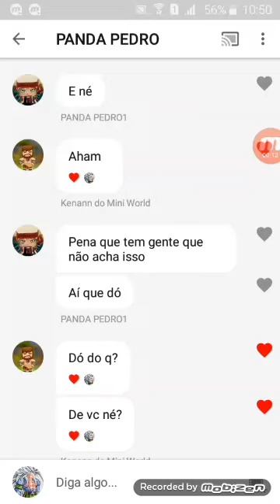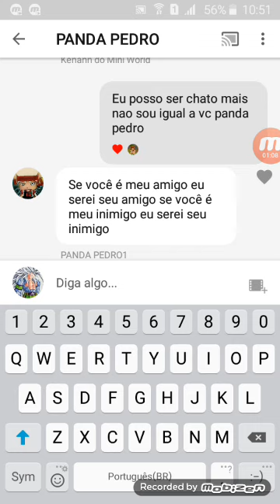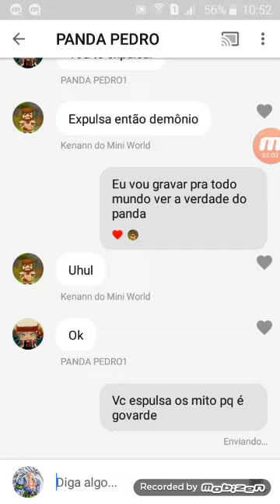A verdade sobre o panda pedro